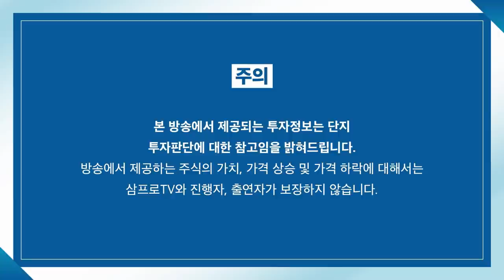[염블리와 같이봐염] 어제와 다른 분위기.. 마감까지 탄력 받나? f.이베스트투자증권 염승환 이사